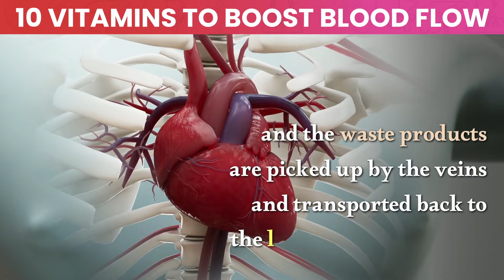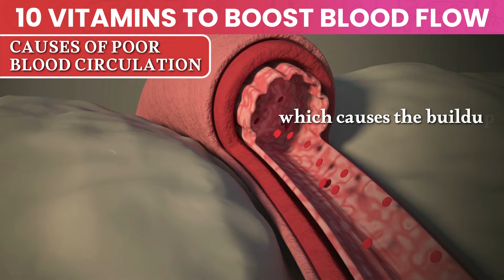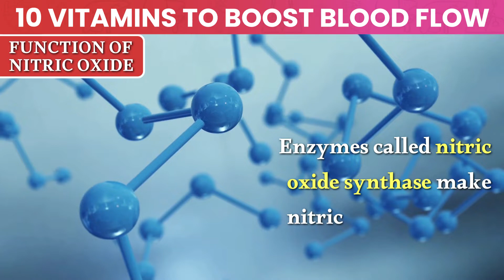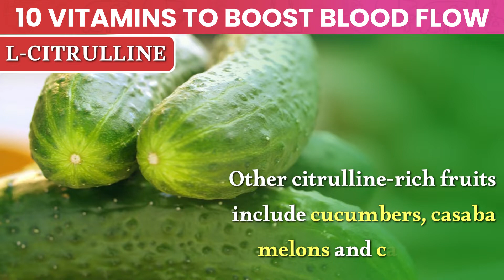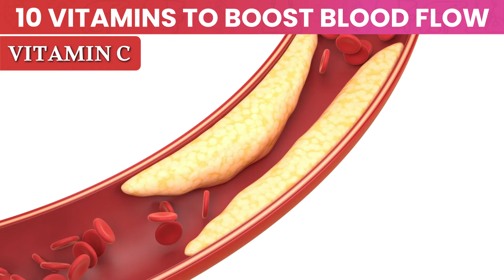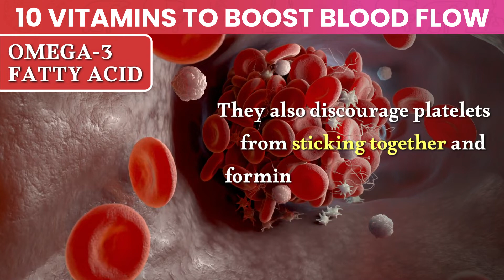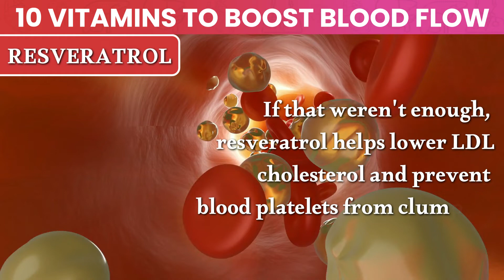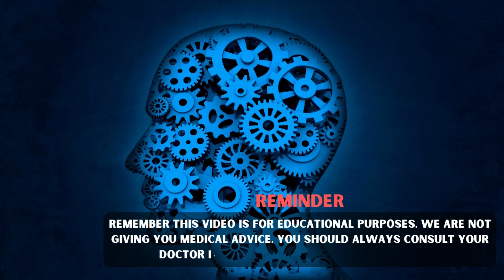Top 10 Vitamins To Increase BLOOD FLOW and Circulation | Improve BLOOD FLOW In Legs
Normal blood circulation provides oxygen and nutrients to the cells in the body through arteries, and the waste products are picked up by the veins and transported back to the liver, heart, and lungs.

If the circulatory system is impaired, you could experience symptoms like numbness and tingling in the hands and feet, swelling and fluid buildup in the ankle, feet, or legs, muscle cramps, fatigue, varicose veins in the legs, memory loss, and difficulty concentrating.

➡️ Some excellent supplements:
🌿L-Arginine L-Citrulline supplement ➡️
🌿 Hawthorn berries Capsule ➡️
🌿 Resveratrol Supplement ➡️
You May Like

⌛Timestamps:
⏱️0:00 Increase Blood Flow
⏱️0:28 Symptoms of Poor Bloor Circulation
⏱️0:45 What Causes Poor Blood Circulation
⏱️1:39 How Nitric Oxide helps
⏱️2:35 L-arginine
⏱️3:09 L-citrulline
⏱️3:45 Beetroot Extract
⏱️4:20 Vitamin C
⏱️4:48 Hawthorn berries
⏱️5:26 Omega-3 fatty acids
⏱️6:05 Turmeric/Curcumin
⏱️6:27 Resveratrol
⏱️6:52 Glutathione
⏱️7:23 Ginger

✍️ Summary:

L-arginine is an amino acid that helps the body build protein. It also releases nitric oxide into the blood. When you increase the amount of l-arginine available to cells that produce nitric oxide, they make more.

L-citrulline is a byproduct of l-arginine production and is recycled back to l-arginine. Interestingly, consuming citrulline may increase arginine in the body more than consuming arginine itself. One of the best natural sources of citrulline in watermelon.

Many athletes supplement with beet powder or beet juice to help improve performance. Beets are a rich source of dietary nitrates, which are converted into nitrites by the bacteria in your saliva.

Vitamin C is a superstar. It strengthens the arteries by boosting the production of collagen, a structural component of the blood vessel walls. It also inhibits the oxidation of LDL cholesterol, which is involved in plaque formation.

In traditional Chinese medicine practice, hawthorn berry is one of the most commonly recommended foods to help treat high blood pressure.

One of the best supplements for circulation is omega-3 fatty acids. They counter inflammation, which protects the endothelium and keeps the blood vessels healthy. They also discourage platelets from sticking together and forming clots, so they help to keep your blood thin, fluid and free.

The main active ingredient in turmeric is curcumin which is recognized as one of nature's most potent anti-inflammatories. It promotes nitric oxide release and reduces platelet aggregation, making it great for blood flow.